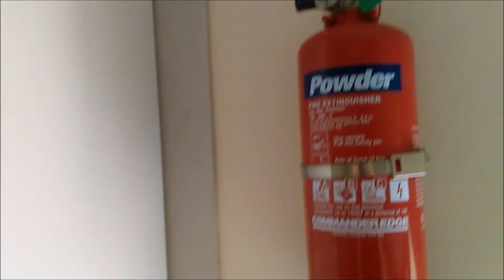Cliffhammer trailer 1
From the creator's of the popular web series Wales
Starring Tom Savery